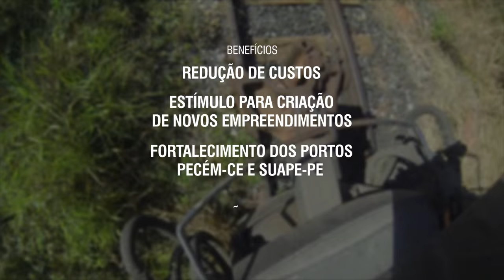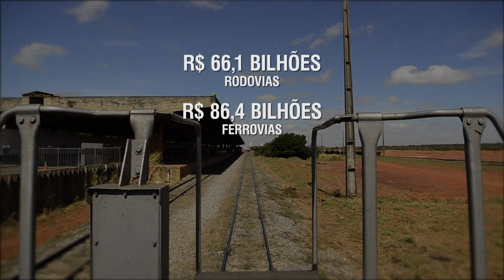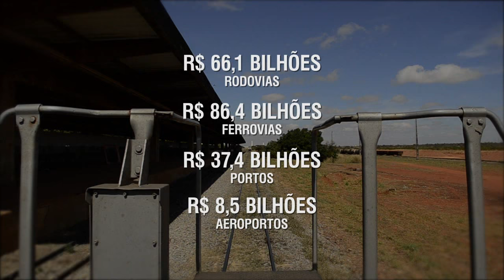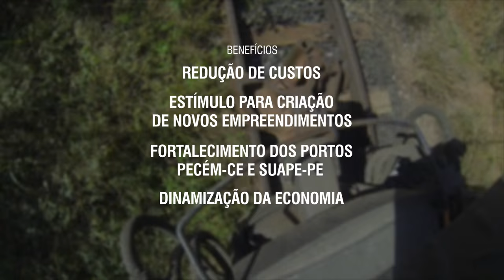Ferrovia Transnordestina permitirá transporte de produtos do sertão para portos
ATIVIDADES DA PRESIDENTA - 11.09.15: Nesta sexta-feira (11), a presidenta Dilma Rousseff visita obras da Ferrovia Transnordestina no trecho que passa no estado do Piauí, entre os municípios de Eliseu Martins (PI) e Trindade (PE). A ferrovia possibilitará escoamento de produtos do sertão nordestino para os portos de Pecém (CE) e Suape (PE). Para saber mais detalhes da obra e sua importância para o país, a TV NBR entrevista Alexandre Porto, superintendente de Infraestrutura e Serviços de Transporte Terrestre da ANTT.